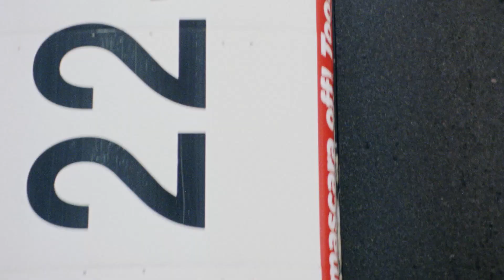ETRO - Fall-Winter 2019-20 Advertising Campaign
When was the last time a white horse made a surprising appearance right in the middle of Manhattan? It must have been when Bianca Jagger entered Studio 54 atop one. Fastforward to 2019, and a white horse is again in the city, together with a family of beautifully strong characters of every age, shape, race. A family, united like a dynasty under the sign of the Paisley. This is the ETRO wandering clan, taking over one of New York’s busiest corners, their own way. The ETROs have arrived in Manhattan traversing the world, carrying possessions in Paisley trunks which they show off with pride as a family lineage. They stop for a moment, to have their portrait taken: en plein air, against a white wall or with NY itself as a backdrop. A gallery ensues: depictions of bold personalities captured on camera as they are. This mosaic of individualities – Marisa Berenson, Andreea Diaconu, Grace Elizabeth, Taylor Hill, Hiandra Martinez, Amber Valletta, David Alexander Flinn, John Pearson, Kohei Takabatake – describes the character of ETRO, steeped in heritage and rooted in the NOW, mixing a classic soul with a sense of presence. The journey continues.

Photographer: Cass Bird Stylist: George Cortina
Talents: Marisa Berenson, Andreea Diaconu, Grace Elizabeth, Taylor Hill, Hiandra Martinez, Amber Valletta, David Alexander Flinn, John Pearson, Kohei Takabatake
Casting Director: Piergiorgio Del Moro
Make Up Artist: Romy Soleimani Hair Stylist: Esther Langham
Location: Manhattan, New York